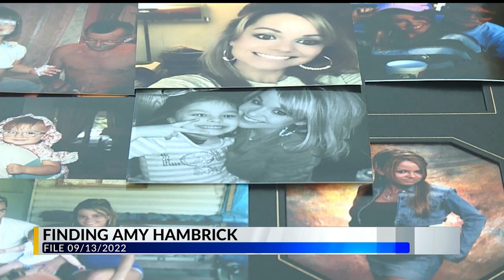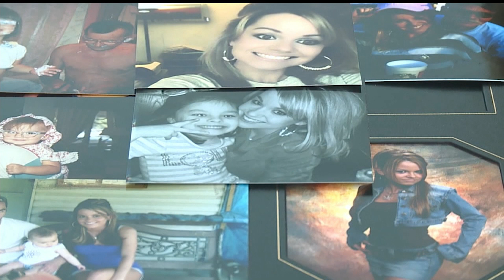Finding Amy Hambrick: What really happened to a local woman